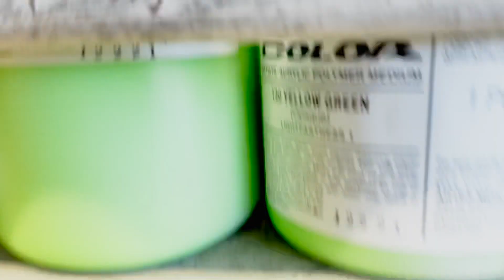My favorite paint brand: NOVA COLOR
I’ve been getting a lot questions about what kind of paint I use, so I thought I would answer it here. Nova color paint has been my go to acrylicpaint for almost 20 years now. Yes they do deliver if you are unable to make it to their Culver City location.